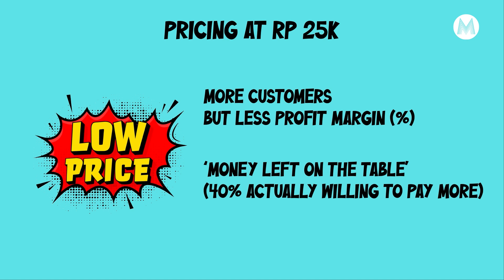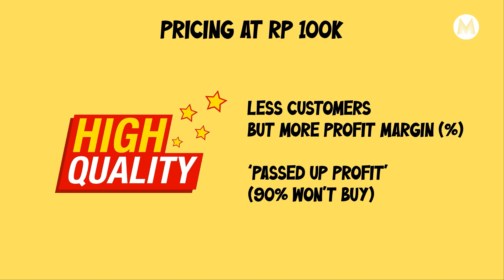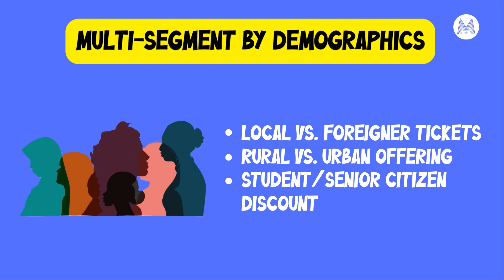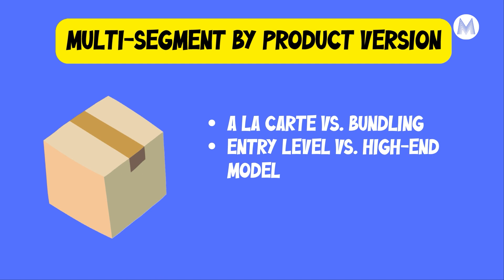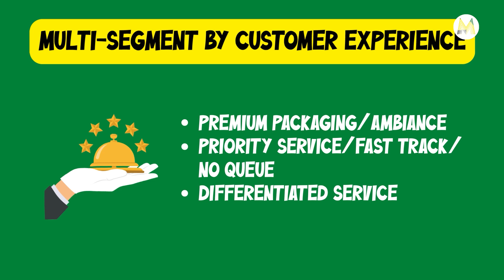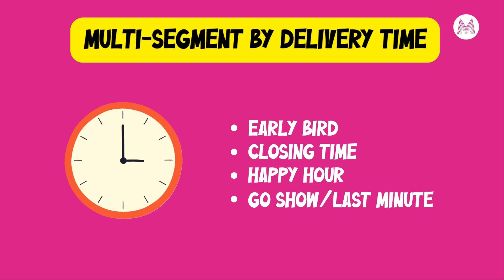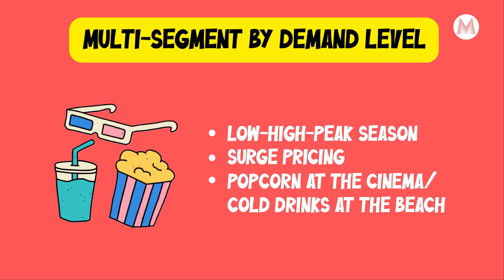Strategi Marketing Multi-Segment untuk Profit Maksimal - ANALISIS #45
Marketeers,
Setiap perusahaan pasti mengharapkan mendapatkan profit atau keuntungan sebanyak mungkin. Namun sayangnya untuk menghasilkan profit sesuai harapan tidaklah mudah.

Sebuah usaha atau bisnis yang dijalankan akan membutuhkan pendekatan marketing untuk memasarkan produk bisnisnya dengan baik.

Pendekatan marketing menjadi bagian penting yang dilakukan perusahaan untuk meningkatkan profit yang maksimal.

Analisis kali ini akan membahas pentingnya pendekatan marketing untuk profit maksimal bersama Iwan Setiawan CEO Marketeers hanya di Marketeers TV.

Chapters:
0:00 Introduction to Multi-segment Marketing
3:05 Maximum Profit Comes From Multi-segment Marketing
3:40 Multi-segment by Demographics
4:36 Multi-segment by Product Version
5:40 Multi-segment by Channel
6:24 Multi-segment by Customer Experience
8:10 Multi-segment by Delivery Time
9:12 Multi-segment by Demand Level